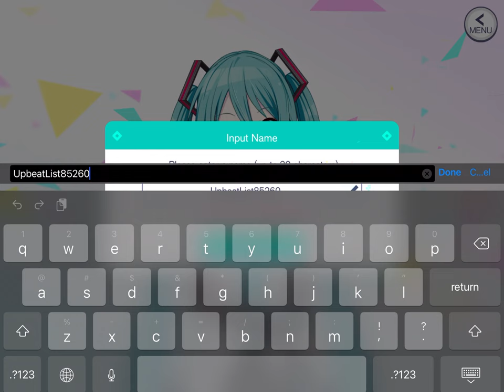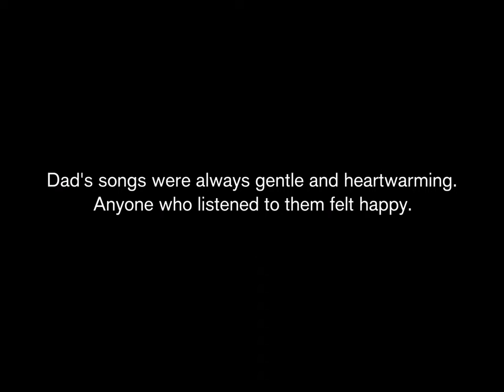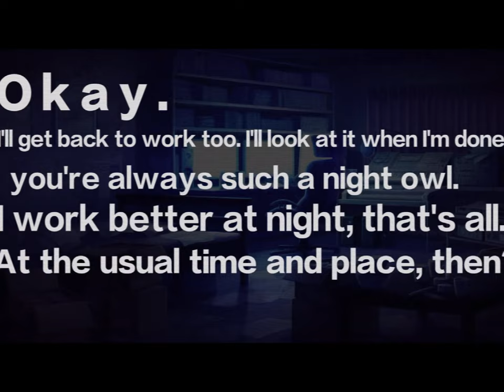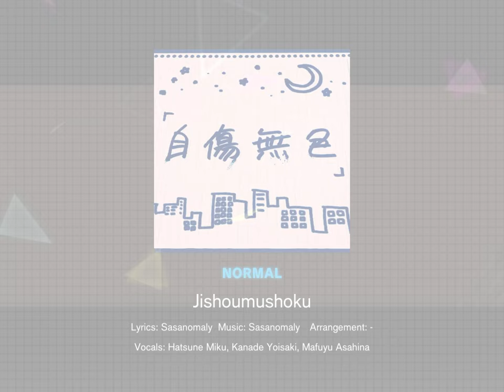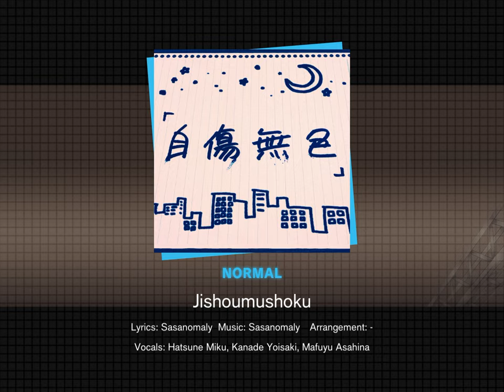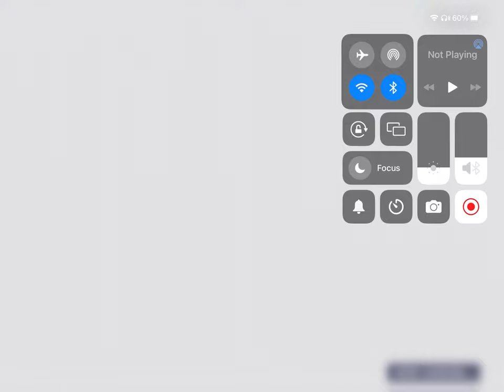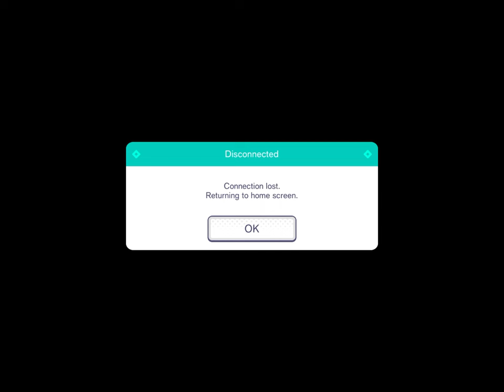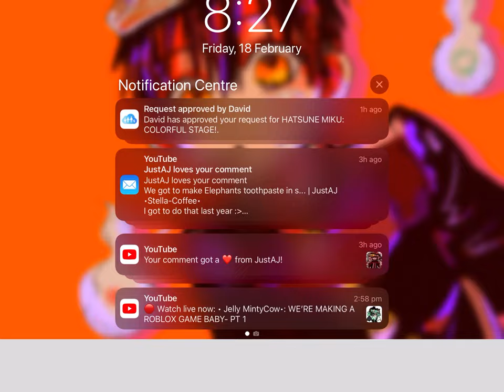My first time playing HATSUNE MIKU: colourful stage! | I think I’m addicted